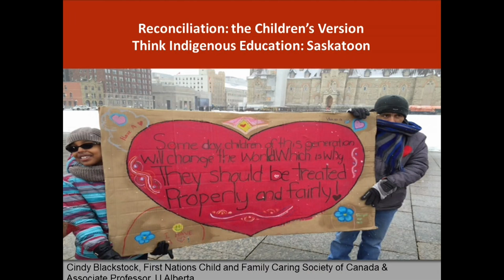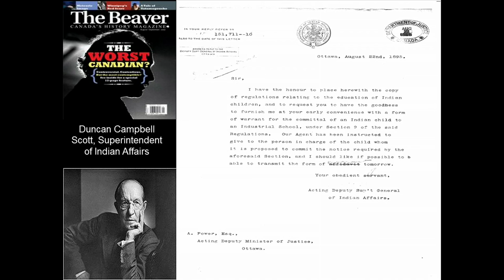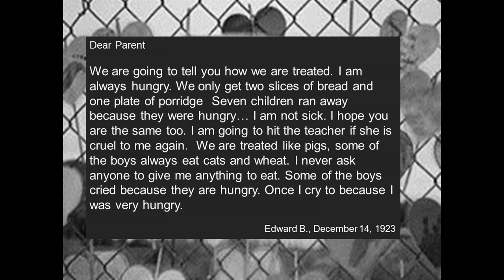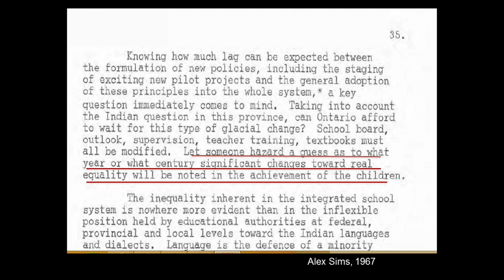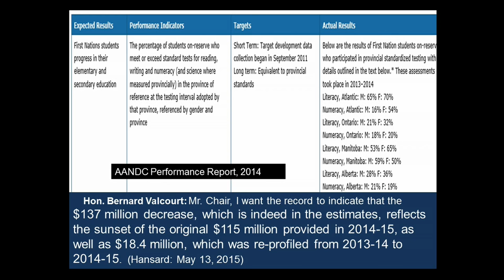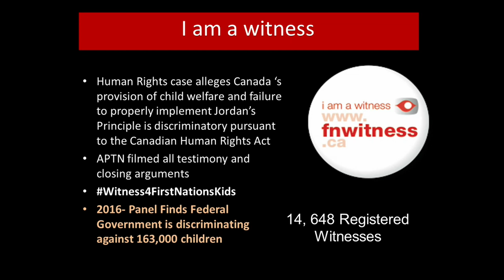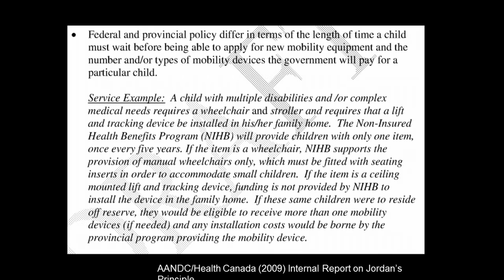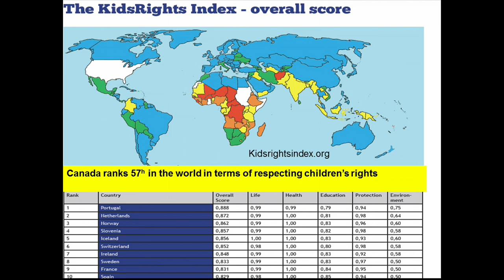Think Indigenous 2016 - Dr. Cindy Blackstock